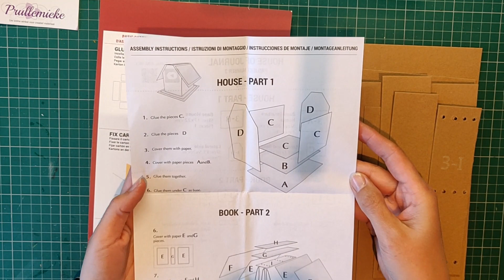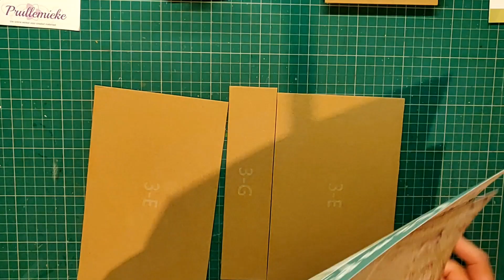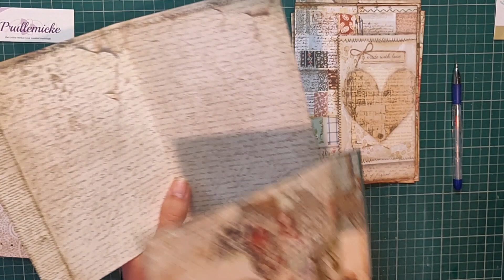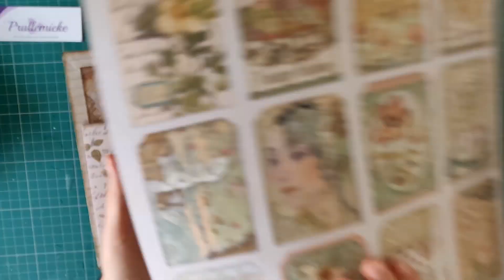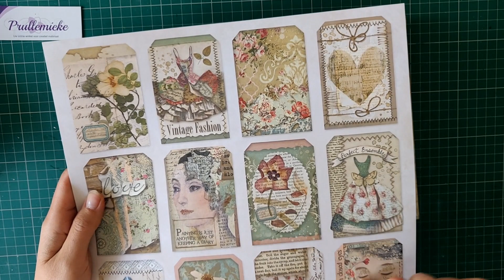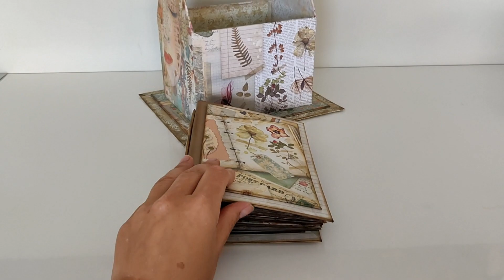Stamperia House of Journals Kit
In deze video laat ik zien hoe je aan de slag gaat om de kit in elkaar te steken.

Verder gebruikte ik voornamelijk mijn vouwbeen en  papiersnijder. Je hebt ook nog wat draad en een naald nodig, een penseel om je lijm goed uit te smeren kan handig zijn. Hoewel je dit evengoed met je vingers kan. Wil je het jezelf wat handiger maken, leg dan ook wat papiertape klaar. Ik vond dat enorm handig.
En tot slot kan je je pagina's distressen indien je dit wilt. Het project is echter even goed mooi zonder. Ik gebruikte in de video Walnut Stain.

Ik hoor graag wat jullie ervan vonden. ;)